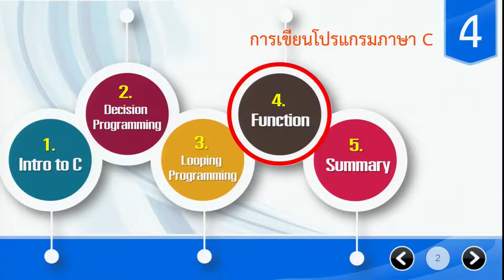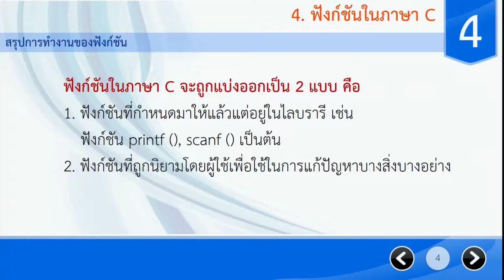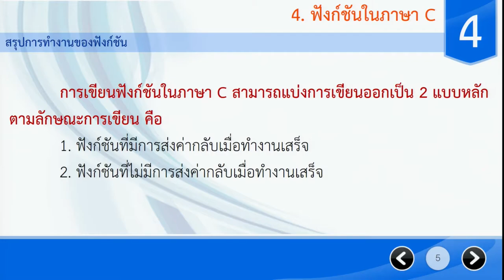ฟังก์ชันในภาษาc